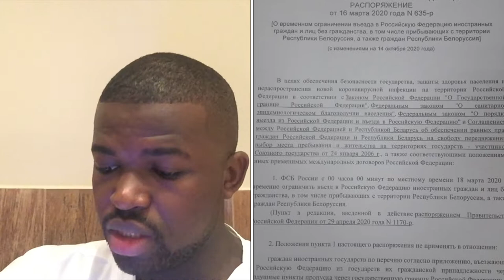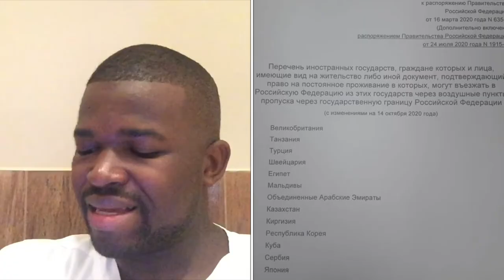La réouverture des frontières “L’Europe exclue” 😱